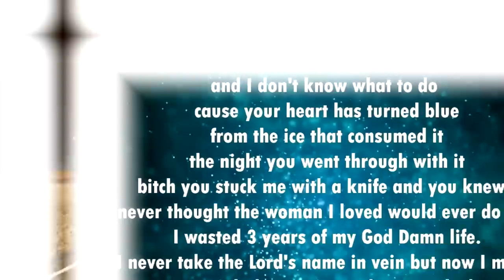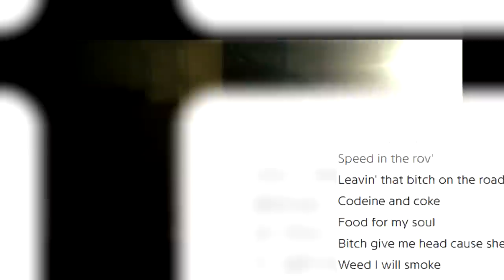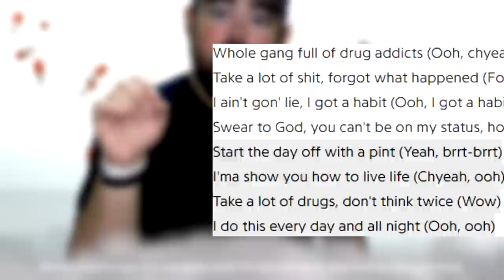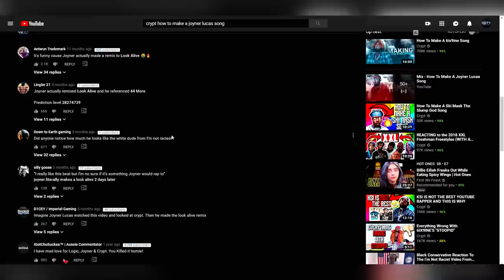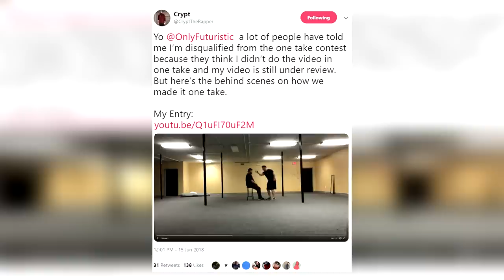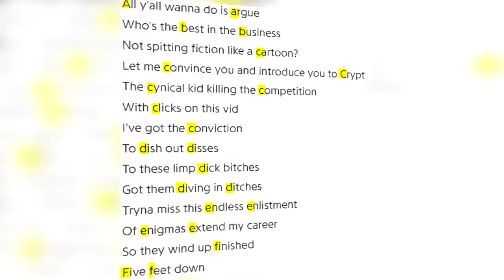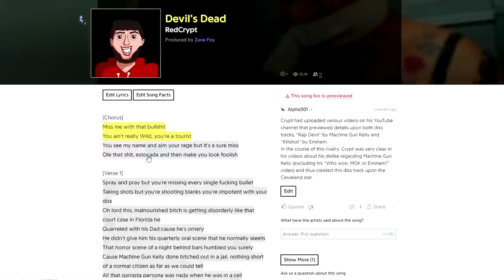10 Fastest Crypt Verses ft. CDTV Productions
10 FASTEST Crypt Verses:
Hey guys!
Welcome to a new episode in my (CDTV's) 10 Fastest Verses series,  and today we will be looking at the 10 fastest Crypt verses, following the release of songs such as Bad Habit and Subscribe to Pewdiepie.

(USE CODE "CRYPT10")